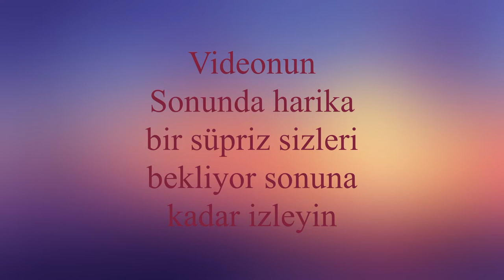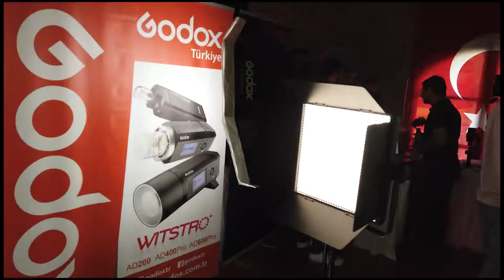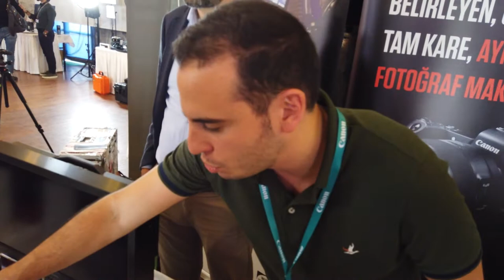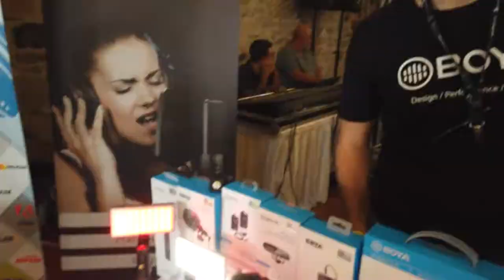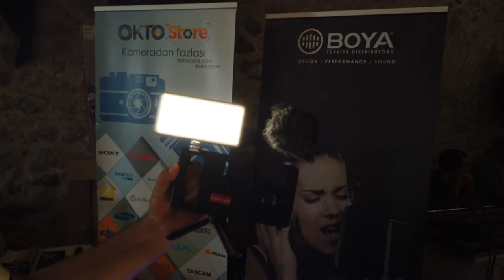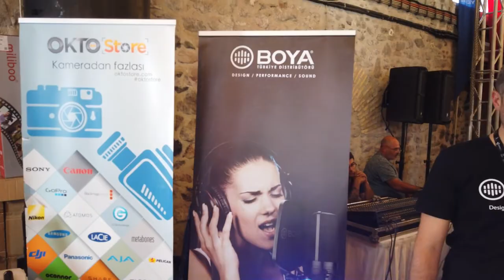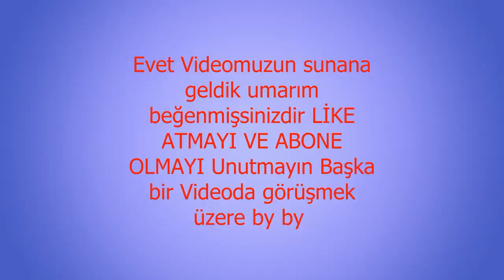İlk VLOG (Süpriz sonlu)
Herkese Merhabalar bugün bir vlog videosuyla karşınızdayım çok güzel bir video oldu hem bilgilendirici hem keyifli bir vlog olduğunu umarım sizde beğenirsiniz Video`yu beğenirsiniz LİKE Atıp ABONE OLURSANIZ ÇOK SEVİNİRİM İYİ SEYİRLER